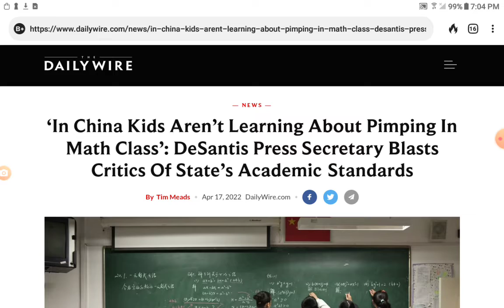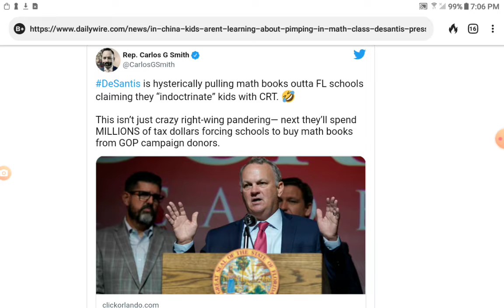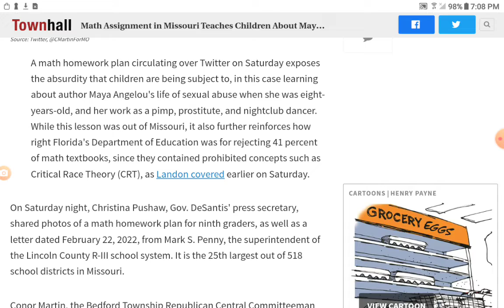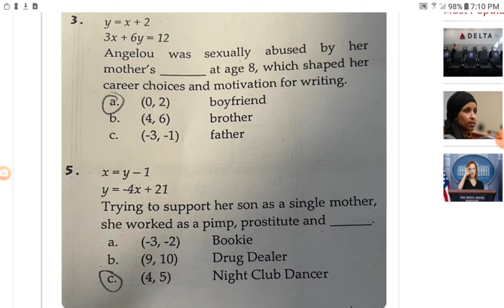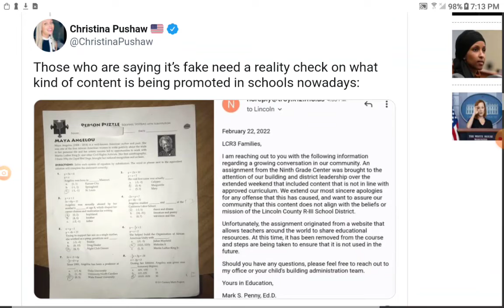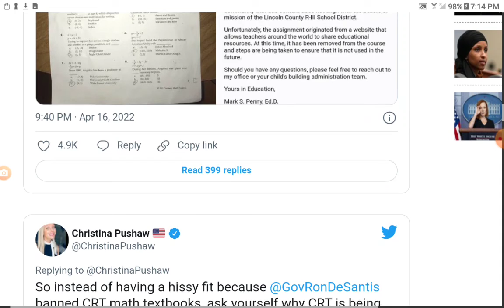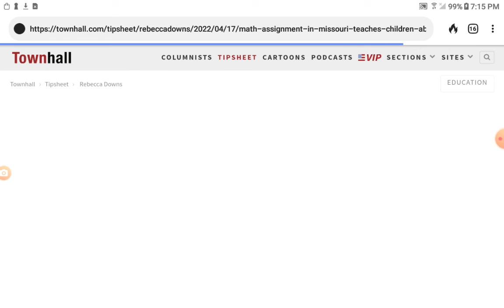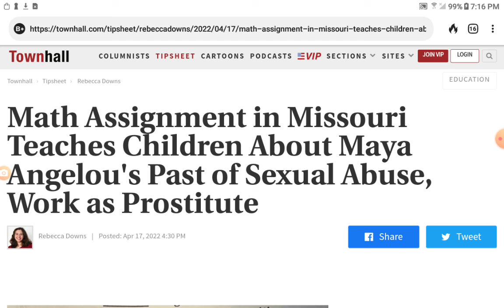FLORIDA CANCELS MATH BOOKS. MISSOURI TEACHES PIMPING THRU MATH?